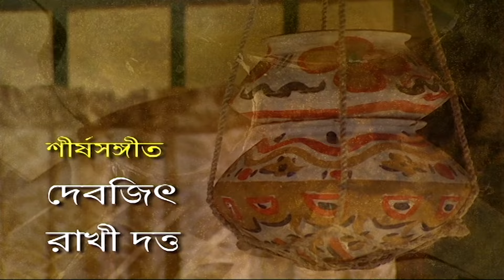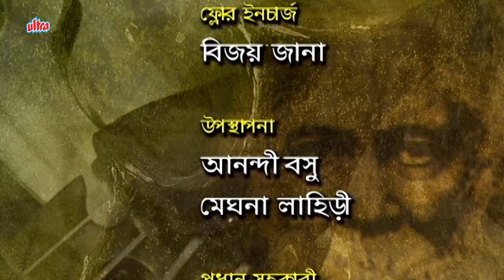Madhu Gandhey : Epi - 16 | মধু গন্ধে ভরা | চির নতুন চির পুরাতন রবীন্দ্রনাথ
চির নতুন চির পুরাতন আমাদের রবীন্দ্রনাথ কে নিয়ে আমাদের এই অনুষ্ঠান।
আমরা আরো জানতে চাই আমাদের রবীন্দ্রনাথ কে  |
আগের পর্ব দেখে নিতে নিচে দেওয়া লিংক এ ক্লিক করুন  ---